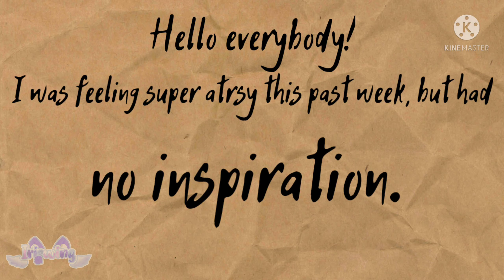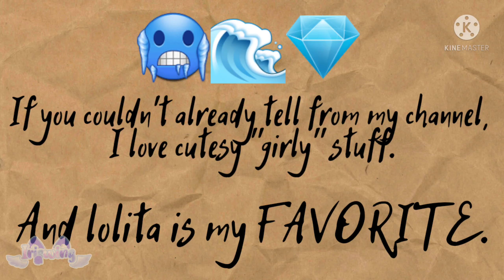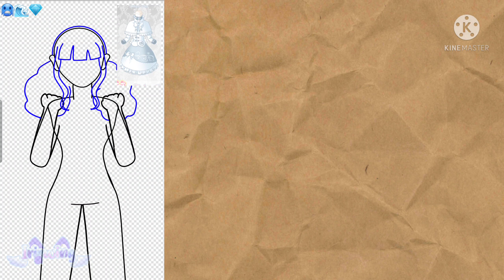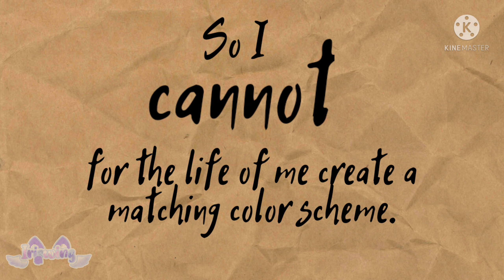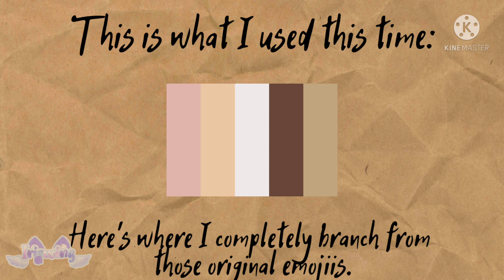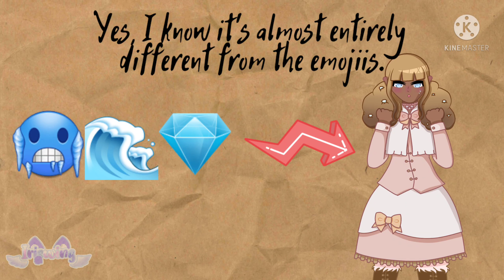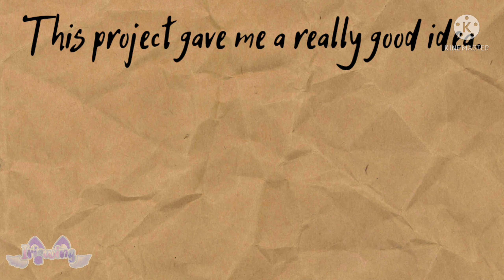[Character Speedart] Turning Emojii's into Art! 🎨○ E1 ○🎨 (Read Desc/Comments PLEASE)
I'm putting the quick guidelines for emojii suggestions here and in the pinned comment:
1. Please, PLEASE leave your own pronouns in the comment. I hate worrying over and mistaking pronouns, and I really want to be respectful to you guys!
2. If you have a desired gender identity and/or pronouns for the character outcome you can leave those in the comment as well. If you want to leave it up to me, you don't have to say anything.
3. Any appropriate emojiis are fine by me, just try not to leave only 1 emojii or too many emojiis. 3 is the best amount. Also, similarly colored or themed emojiis look best in the final results. The more random the emojiis are, the harder they are to translate and the more random the product. Please don't try to torture me. 🥲
I'm really only expecting to get 1 reply on this, but in the miraculous case that I do get more than 1, it's first come first served. Thanks!

Apps Used:
ibisPaint X
Kinemaster

OC's in this Video: (In order of appearance)
IRL Me! (she/her)
Fuyuko (she/her)

Have a wonderful day, stay safe!